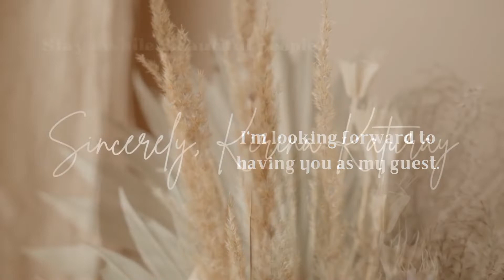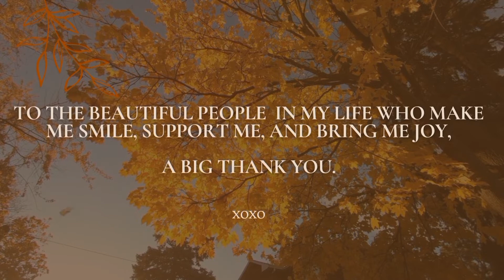Cousins Galore ... Thank you, Girl, for the pasalubong.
23 August 2022